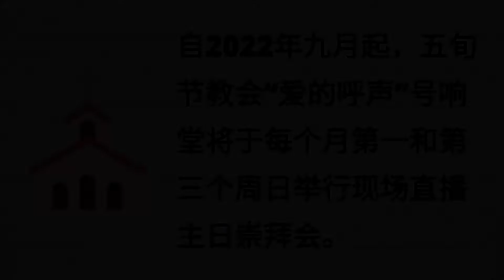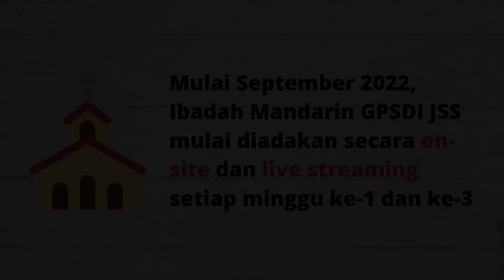JSS 華語崇拜會 2022 年 9 月 25 日, 讲道：李萬明 牧師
JSS 華語崇拜會 2022 年 9 月 25 日
約 翰 一 書 4:8,10,11,16, 約 翰 福 音 15:10, 馬 太 福 音 22:37
馬 太 福 音 6:33, 約 翰 一 書 4:20-21, 約 翰 福 音 13:34
Pictures: Google.com